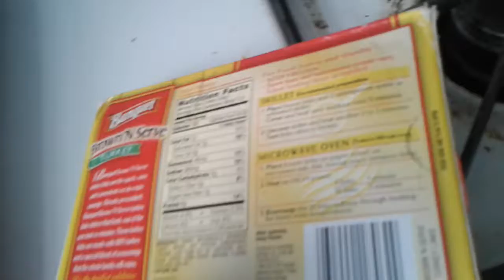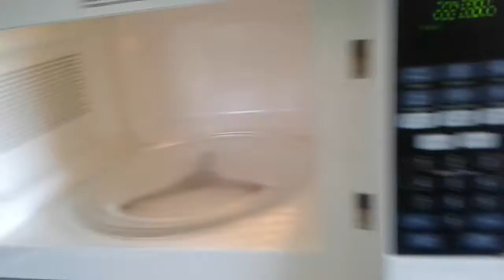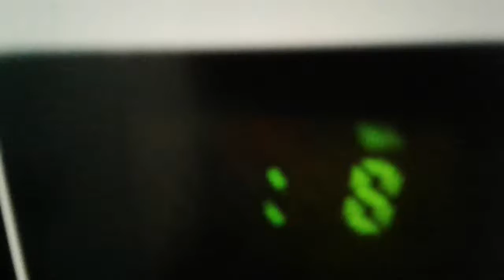The New Chef!!!!